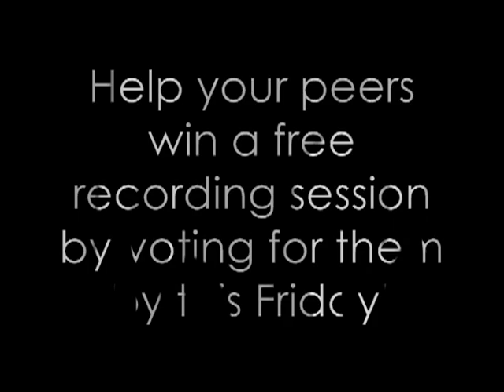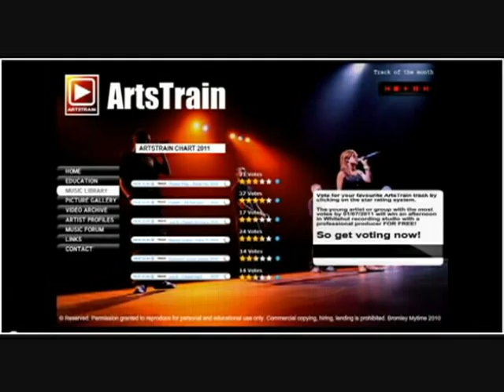Vibe Time Bishop Justus Promo Video